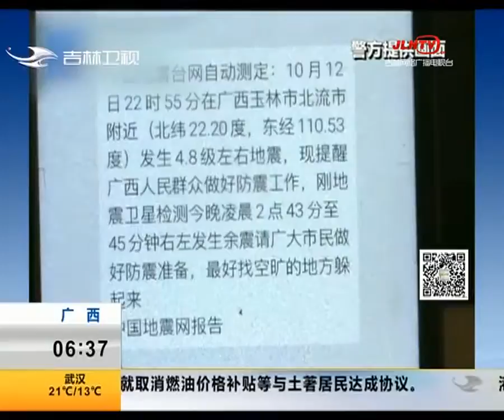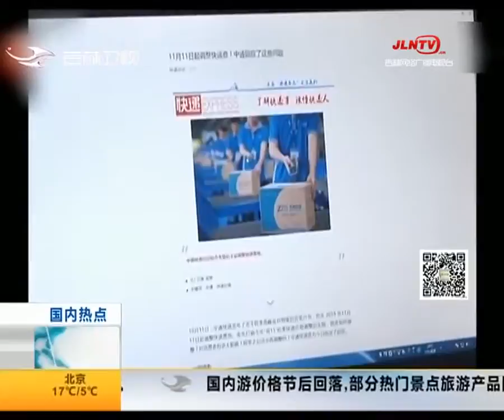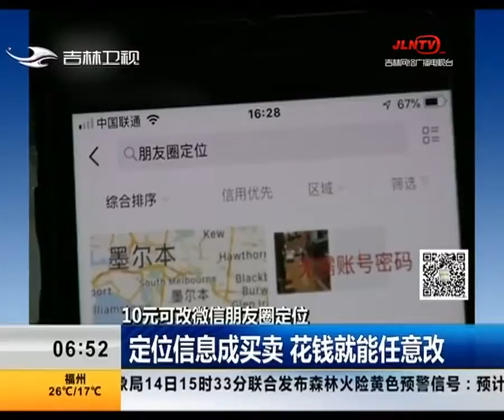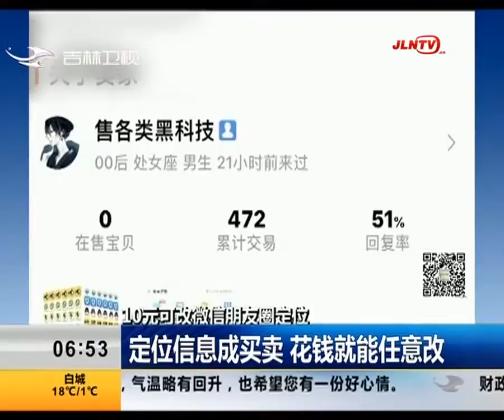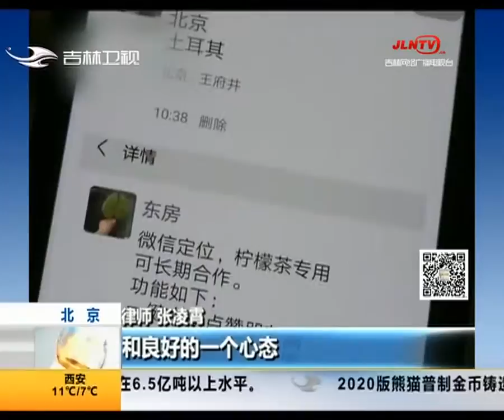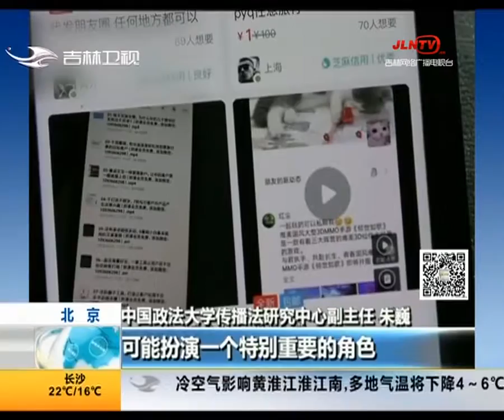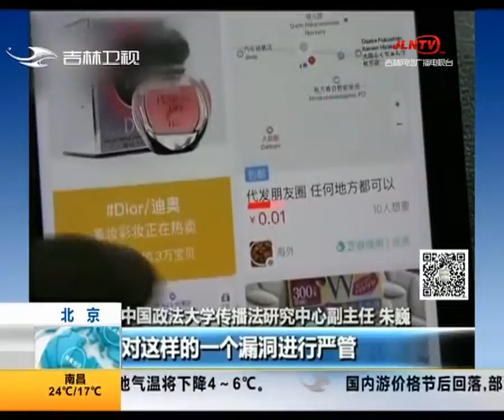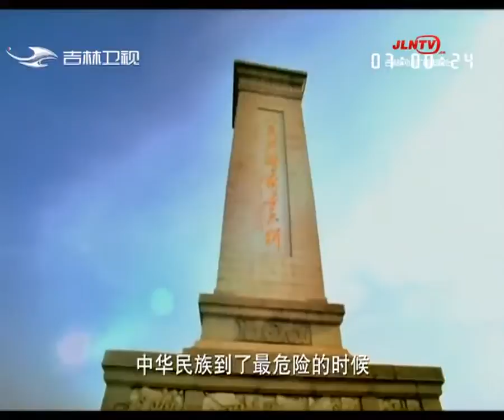新闻早报 20191015：“双11”有收到这个快递涨价消息吗